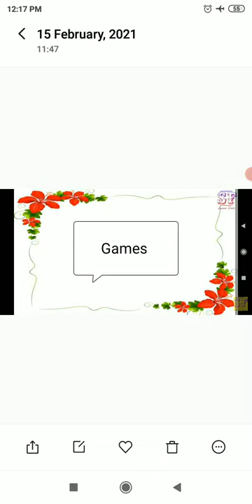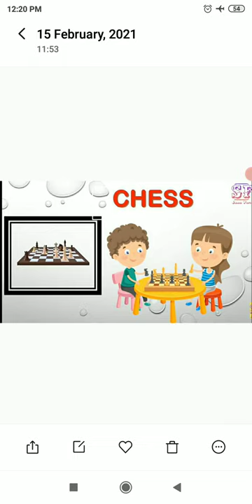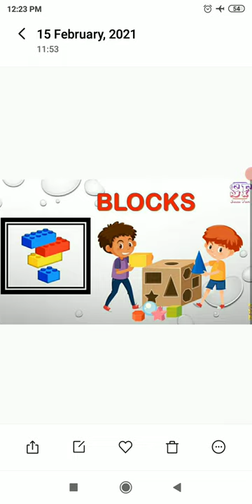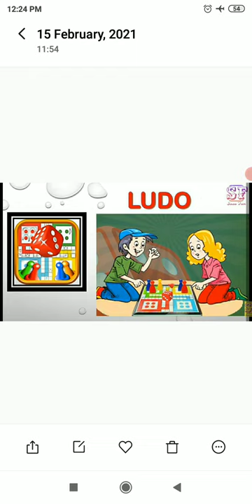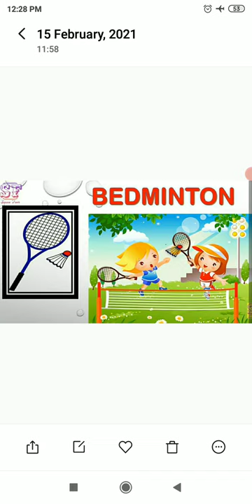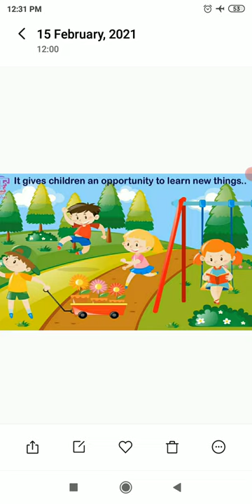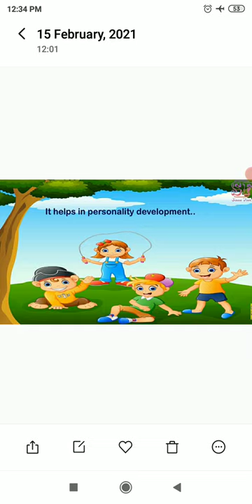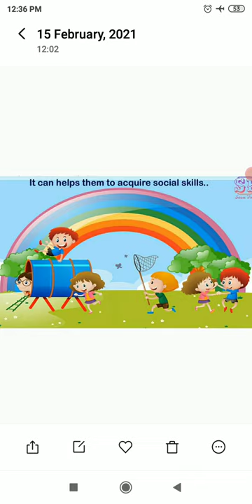UKG EVS Games part 01 class by Vijayalakshmi